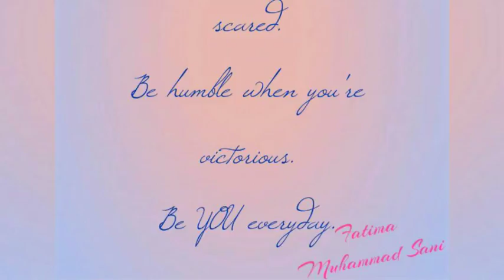April 18, 2018(4)